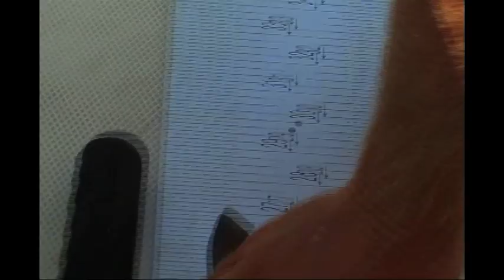Bo Johnson 2006 RedFish CUP Highlights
2006 RedFish CUP Highlights from decorated tournament angler, Capt. Bo Johnson. He has numerous wins and Top 5 finishes throughout his tournament career, to include:

    2010 Fishing Tarpon, Shark, and Redfish Tournaments.
    Top 5 Finish, 2008 Madfin Shark Series - Key West, FL
    Top 5 Finish, 2008 O-Boy! Oberto Redfish Cup - Punta Gorda, FL.
    Top 5 Finish, 2007 FLW Outdoors Redfish Series - Clearwater, FL.
    Top 5 Finish, 2006 FLW Outdoors Redfish Series - Englewood, FL.
    Winner, 2006 Professional Tarpon Cup Championship - Boca Grande, FL.
    Winner, 2006 O-Boy Oberto Redfish Cup - Punta Gorda, FL.
    Winner, 2005 IFA Redfish Tour Championship - Ruskin, FL.
    Winner, 2005 IFA  Redfish Tour Pro Event - Darien, GA.
    2nd Place, 2005 IFA Team Of The Year.
    3rd Place, 2004 IFA Team of the Year.